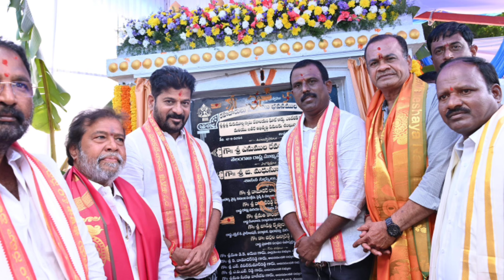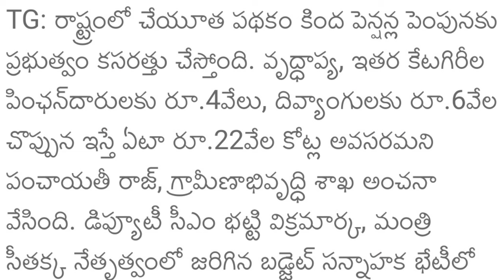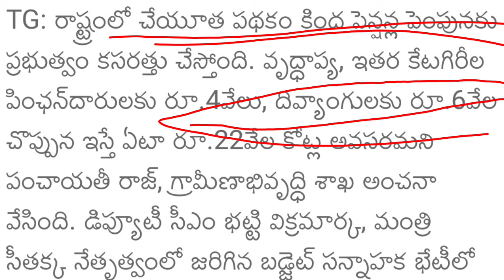తెలంగాణ ఆసరా చేయూత రూ6,016+4,016 పెన్షన్ పెంపు| Telangana aasara cheyutha pension scheme latest news